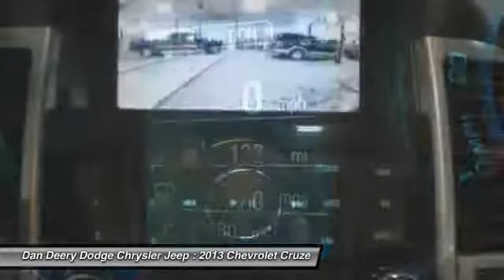2013 Chevrolet Cruze Waterloo Iowa DT18392B1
2013 Chevrolet Cruze

$ $ $ $ $ I knew that would get your attention! Now that I have it, let me tell you a little bit about this superb 2013 Chevrolet Cruze that is in just wonderful condition. Used is not the right word for this vehicle. Previously Loved is much more accurate, as somebody has taken EXTREMELY good care of it...almost to the point of being a little obsessed! It is nicely equipped with features such as Technology Package (Rear Vision Camera), 6-Speed Automatic Electronic with Overdrive, Factory Warranty, LOCAL TRADE, Pioneer Premium 9-Speaker System, Power Sliding Sunroof, and You Want More... You Get More !!.